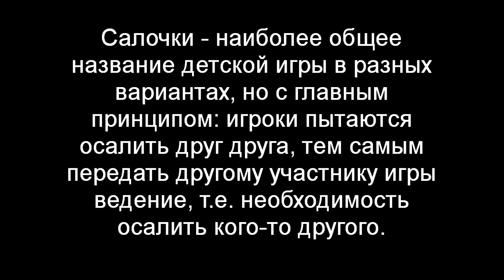Чтобы не получить колесом в лобовик нужно...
Решили поиграть в салочки на Москвиче и Копейке и не знаете как это сделать? Тогда добро пожаловать в видеоинструкцию)